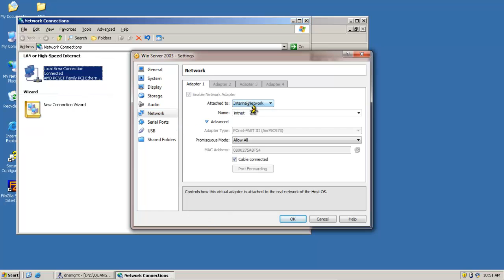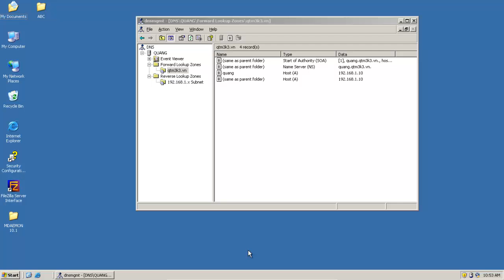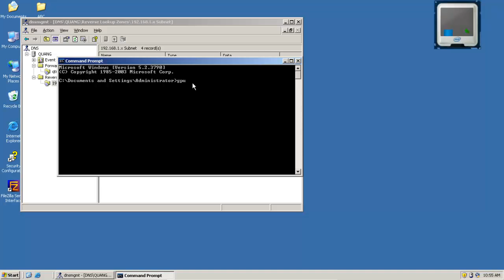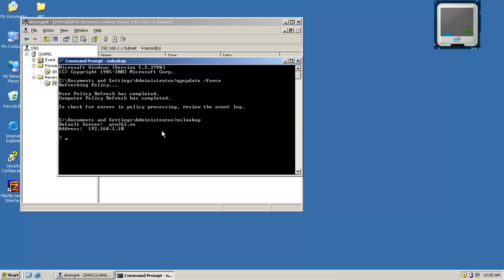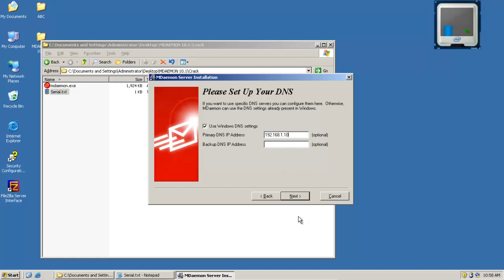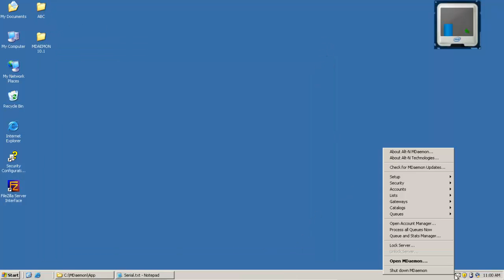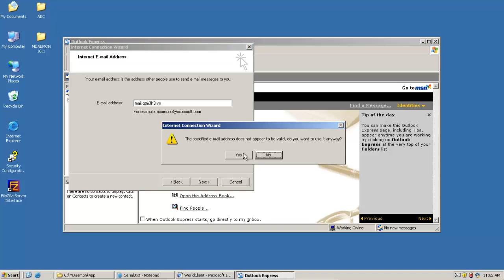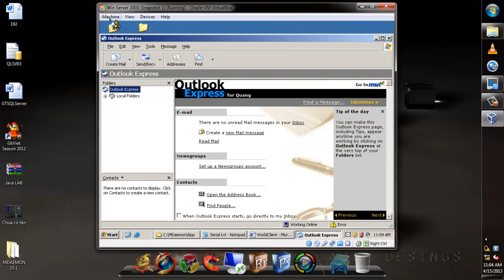Bài Winserver 2k3 - Cấu hình mail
Mô tả cc, biến :|